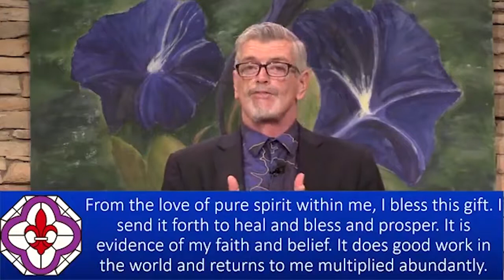Sunday Talk - "Paradise Found" - Dr. Mark Vierra, 04/11/21 - NHCRS